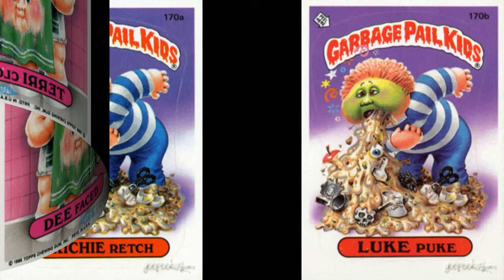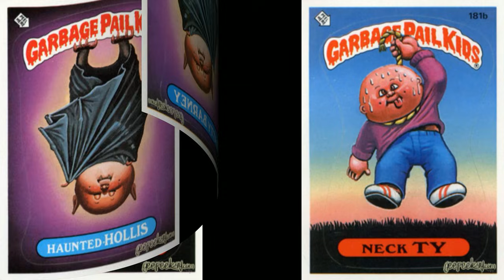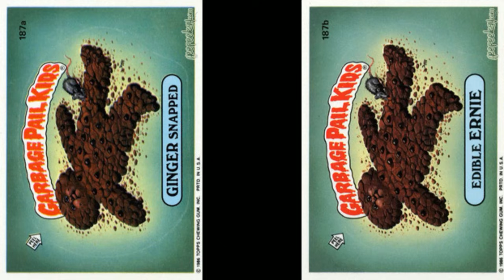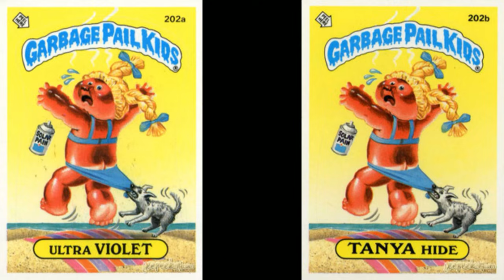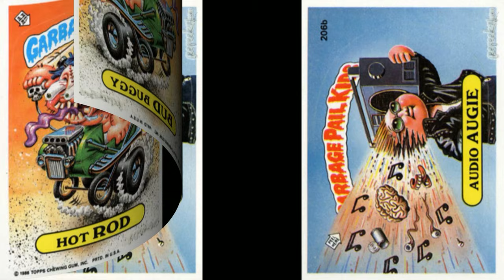Garbage Pail Kids 5th. Series Review (Remembering the 80's)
"Dive into the Wacky World of Garbage Pail Kids 5th Series Cards from 1986! Explore More Gross-Out Humor, Outrageous Characters, and Pop Culture Parodies! Discover Rare Stickers Featuring New Favorites like Cranky Frankie and Nasty Nick. Perfect for 80s Collectors and Nostalgia Aficionados. Grab Your Piece of Vintage Topps Trading Card History Today!"
If you're looking to purchase Garbage pail kids go to Geepeekay.com. Excellent selections.